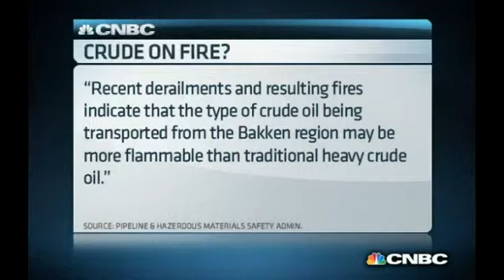Bakken crude warning